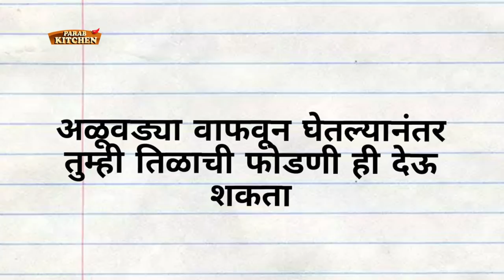अळूवडी सोप्पी व नेहमी पेक्षा वेगळी | Alu Wadi |अळूवडी रेसिपी मराठी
एकदा खाल अशी अळू वडी तर नक्की बनवाल सोप्पी कमी साहित्यात बेसन पीठाशिवाय
कुरकुरीत आणि झटपट डाळींची वेगळी "अळू वडी"
कमी साहित्यात झटपट अळूवडी बनवण्याची साधी पद्धत । अळुवडीच्या पानांसाठी परफेक्ट टिप्स
अश्या पद्धतीने अळूवडी सोप्पी कमी साहित्यात मूग आणि चणा डाळ बनवून बघा | Alu Wadi |अळूवडी रेसिपी मराठी

To order Malvani masala Or need to order food please contact on watsapp up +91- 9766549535

Alu vadi is a snack that is popular in Maharashtra and Gujarat. Colocasia or Alu leaves are stuffed and rolled.
These are steamed and then shallow or deep fried to make delicious snack

एक  चमचा गरम मसाला
2 चमचे लालतिखट
हळद
अर्धा चमचा धनेजिरे पावडर
2 चमचे हिरव्या मसाल्याचे वाटण
(हिरव्या मसाल्याचमध्ये थोडीशी कोथींबीर, 5 लसूनच्या पाकळ्या,पाव इंच आलं,2 हिरव्या मिरच्या)
2 चमचे तीळ
चवी साठी मीठ
2 ते 3 चमचे कोकम रस
(जर तुमच्याकडे कोकम रस नसेल तर चिंचेचा कोर पाण्यात घालून त्या पाण्याचा वापर करू शकता)
2 चमचे गूळ
250 ग्राम मुगडाळ
125 ग्राम चना डाळ
  3 ते 4  अळूचीपान

शेगल्याच्या पानाची भाजी सोप्या पद्धतीने। Sheglachya Paanachi Bhaji
wadi आलू वडी रेसिपी अळूवडी रेसिपी मराठी parab kitchen recipes